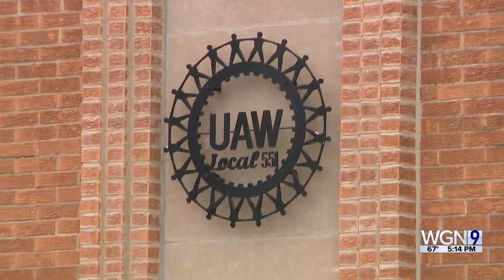Tentative deal between UAW, Ford has autoworkers excited about the future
Nearly 17,000 striking auto workers have left the picket lines after the tentative deal was reached with Ford Motor Company.